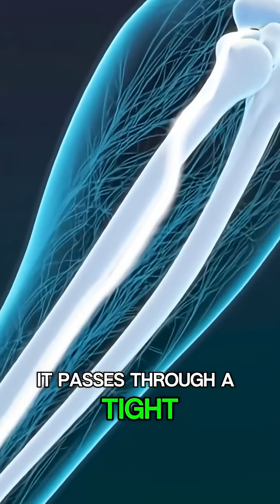The Hidden Dangers of Cross-Legged Sitting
When you hit your funny bone, it’s not really a bone that’s funny — it’s actually a nerve getting bumped in a tight spot!
Let’s break it down 👇

🦴 1. What the “Funny Bone” Really Is
The so-called “funny bone” is actually the ulnar nerve — one of the main nerves in your arm. It runs from your neck, down your arm, through your elbow, and into your hand (especially your ring and pinky fingers).
At the elbow, the ulnar nerve passes through a narrow groove in the bone called the cubital tunnell  right behind your bony elbow bump (the humerus).

⚡ 2. What Happens When You Hit It When you hit your elbow just right: You’re not hitting a bone you’re compressing or shocking the ulnar nerve against the humerus.That sudden pressure sends a burst of electric-like tingling or pain down your forearm into your fingers.It feels weird  like a zap, tingle, or numbness,
especially in your ring and pinky fingers.

🤣 3. Why It’s Called “Funny Bone” Two reasons people say:The bone there is called the humerus, which sounds like “humorous” 😆 The strange tingling sensation feels funny or odd not painful in a normal way, just weird.

⏱️ 4. How Long It Lasts The tingling usually fades after a few seconds or minutes.If it lingers or your fingers feel numb often, that could mean the nerve is irritated or trapped which needs medical attention.

✅ In short: When you “hit your funny bone,” you’re really bumping your ulnar nerve near your elbow. The nerve sends a shock-like tingling down your arm — it’s not dangerous, just uncomfortable (and kind of funny afterward 😅).

KEYWORD 👇 👇 👇

arm

arm about salman khan

arm about ajith

arm about sikandar

arm about vijay

arm about thuppakki

arm about vidyut jamwal

arm about kaththi

arm size says about you

all about arm wrestling

right arm above left in backswing

left arm above right golf

prosthetic arm above elbow

arm fat above elbow

arm pain above elbow

pain upper arm above elbow

myoelectric prosthetic arm above elbow

can't raise arm above shoulder

arm across chest stretch

arm across chest golf swing

arm across chest

arm across body stretch

arm across stretch

arm across shoulder stretch

arm across shoulder

arm swings across chest

arm swings across the body

left arm across chest in golf swing

arm after cast removal

arm after workout stretch

arm after stroke

arm after workout

bivol arm after canelo

arm soreness after workout

sore arm after vaccine

arm exercises after stroke

arm against tyranny

arm against wall trick

arms against tyranny hoi4

arms against tyranny hoi4 review

arm around you

arm around shoulder prank

arm around shoulder meme

arm around shoulder girl

arm around me

arm around girl

arm around you arthur russell

arm around shoulder trend

arm around you lil pump

arm around the sun

arm as a litter carry

arm's length everything as i knew it

arm at home workout

arm at home no equipment

arm at home with dumbbells

arm at home exercises

arm at home

arm at arm

arm at gym

arm machines at the gym

arm exercises at gym

arm wrestling exercises at home

arm before and after

arm before wicket

arm before and after toning

arm stretches before lifting weights

arm lipo before and after

arm workout before bed

arm trainer before and after

arm lipo before and after realself

tovino about arm

arm behind back guard pass

arm behind back wrestling

arm behind head stretch

arm behind back pain

arm behind the scenes

arm behind back stretch

arm behind back shoulder pain

arm behind back

jim carrey arm behind head

arm twisted behind back

right arm below left golf swing

arm pain below elbow

pain in arm below shoulder

arm wrestling between boy and girl

arm wrestling between hanuman and ravan

arm wrestling between hanuman and balram

arm wrestling between couples

arm wrestling between elvish and prince

arm wrestling between bollywood actors

arm wrestling between brother and sister

arm wrestling between girls

arm wrestling between neha and rhea

arm itching but nothing there

arms by christina perri

arms by the coast

arm by christina perri lyrics

arms by kristine

arms by christina perri karaoke

arms by sza